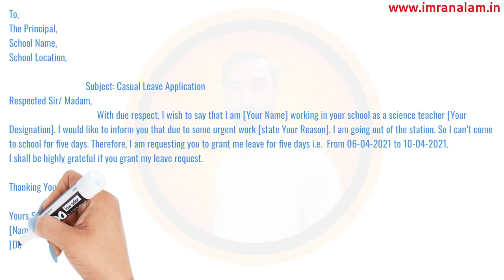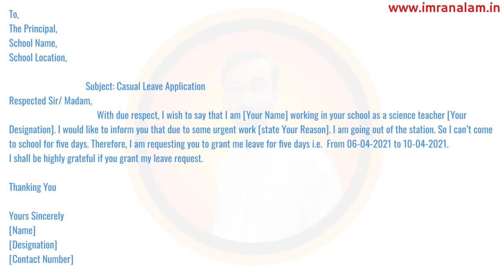How to write Casual Leave Application In English - For Teachers